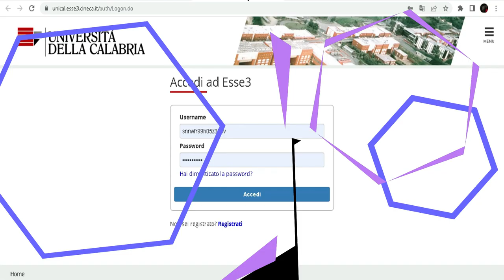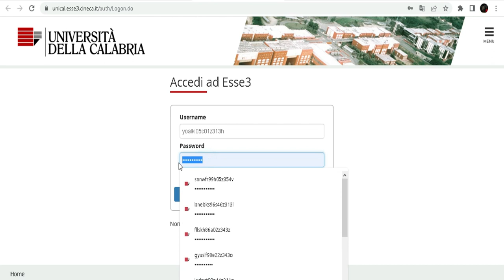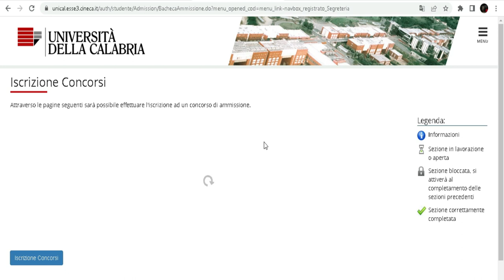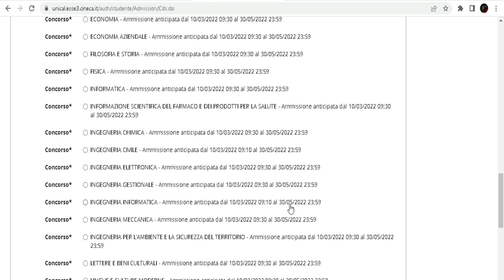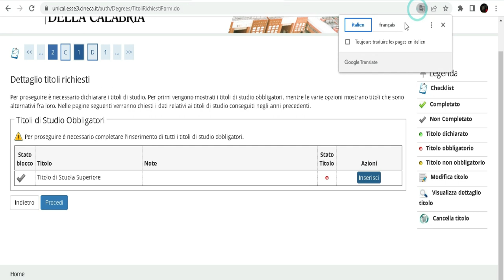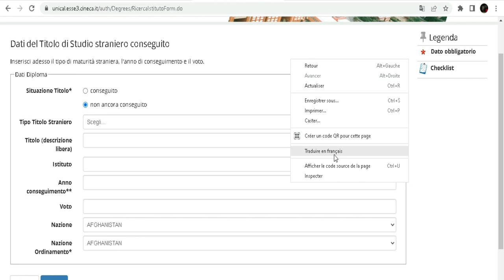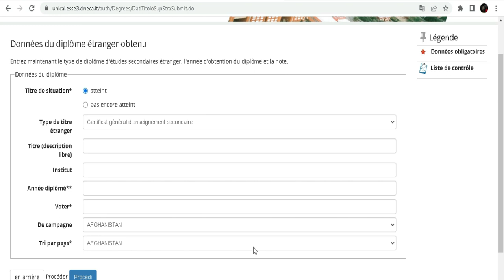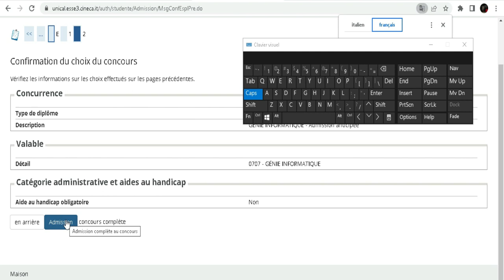Bourse d’étude à l’université Calabria en Italie 🇮🇹 2022-2023 : Candidature #2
Suivez aussi ma chaîne personnelle de musique via @D-pytha